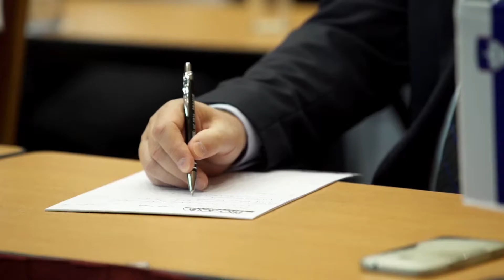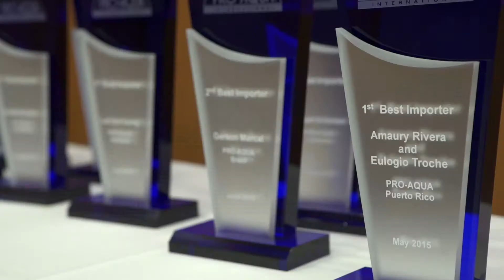เครื่องกำจัดไรฝุ่น VIVENSO เอ็นริช ฟ็อกเกอร์ ENRICHFOGGER 98